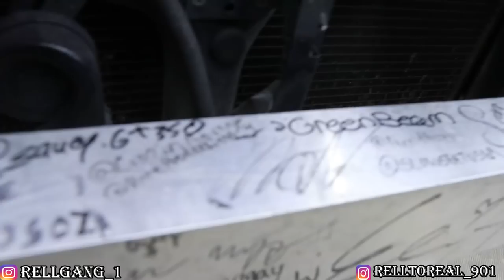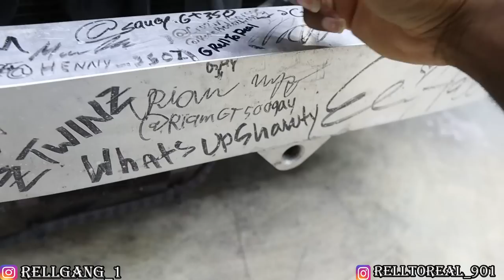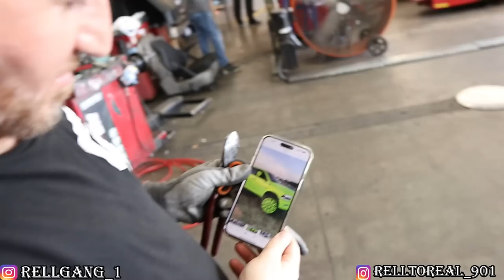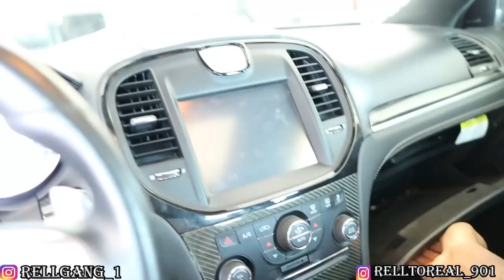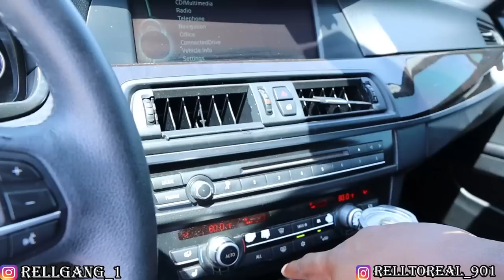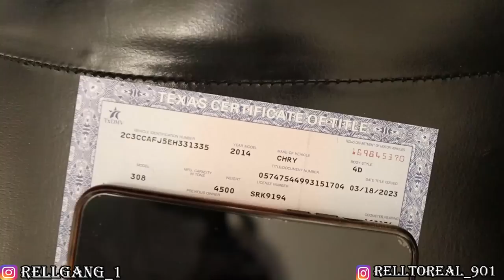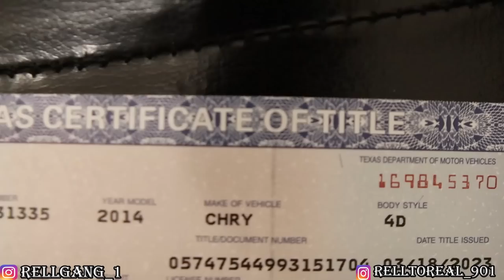REVEALING THE NEW WHEELS FOR MY CHRYSLER 300 SRT!!